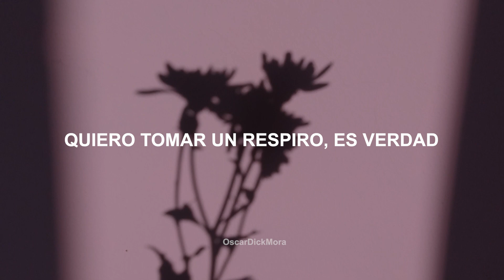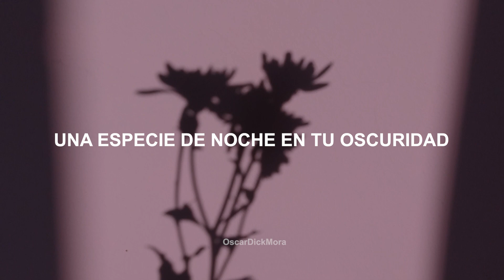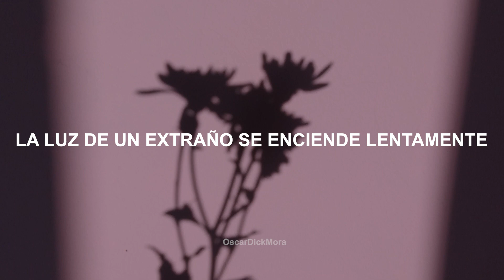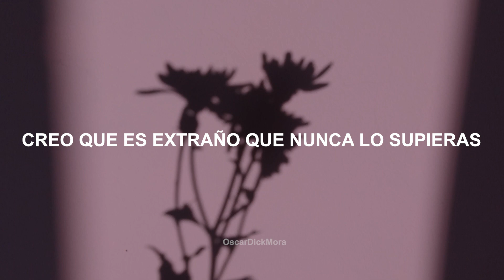Mazzy Star - Fade Into You (Subtitulada)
Primer video del año! Gracias por el apoyo.